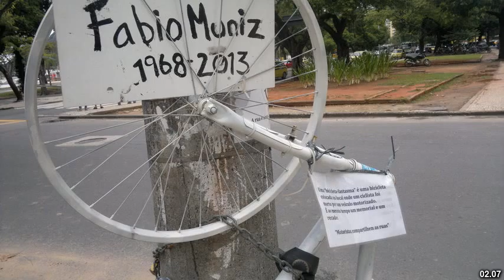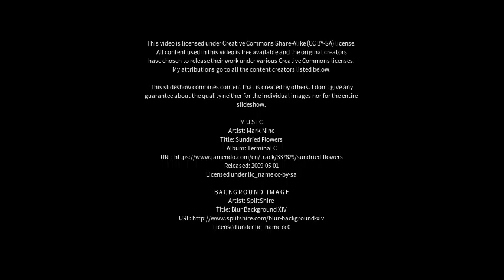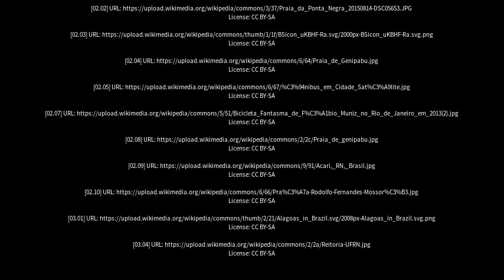Best places to visit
Best places to visit - Extremoz (Brazil) Best places to visit - Slideshows from all over the world - City trips, nature pictures, etc.